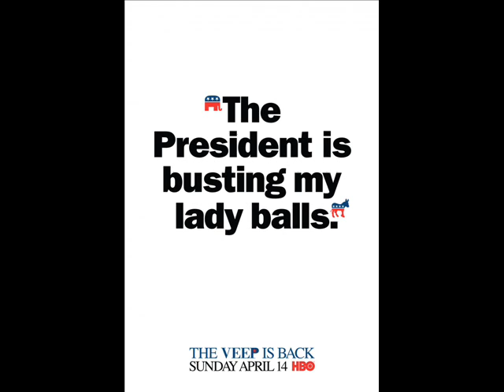HBO Veep Posters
Veep is an American political satire comedy television series, starring Julia Louis-Dreyfus, that premiered on HBO on April 22, 2012. The series was created by Armando Iannucci as an adaptation of the British sitcom The Thick of It. Veep is set in the office of Selina Meyer, a fictional Vice President, and subsequent President, of the United States. The series follows Meyer and her team as they attempt to make their mark and leave a lasting legacy without getting tripped up in the day-to-day political games that define Washington, D.C.

Julia Louis-Dreyfus stars as Selina Meyer (née Eaton): a former Maryland Senator who, in the start of the series, is the titular Vice President, or "Veep", with strained relationship with the President. After the president declines to run for a second term, she begins campaigning in Season 3. At the end of Season 3, she becomes president when he resigns for personal issues. Due to a complex manipulation of constitutional law, she loses the presidential race in season 5. She is divorced with one daughter, but remains romantically entangled with her ex-husband during the first two seasons and the sixth. Louis-Dreyfus has received widespread critical acclaim for her performance, winning five Primetime Emmy Awards and two Screen Actors Guild Awards, and receiving five consecutive Golden Globe nominations.

Veep has received critical acclaim and won several major awards. It has been nominated five years in a row for the Primetime Emmy Award for Outstanding Comedy Series, winning the award for its fourth and fifth seasons. Its second and fourth seasons won the Writers Guild of America Award for Television: Comedy Series, with the third season winning the Television Critics Association Award for Outstanding Achievement in Comedy. Louis-Dreyfus has won five consecutive Primetime Emmy Awards, two Screen Actors Guild Award, two Critics' Choice Television Awards and one Television Critics Association Award for her performance. Supporting cast members Anna Chlumsky and Tony Hale have both received four consecutive Emmy nominations for their work on the series, including Hale winning in 2013 and 2015.

The series was renewed for a 10-episode sixth season which premiered on April 16, 2017.